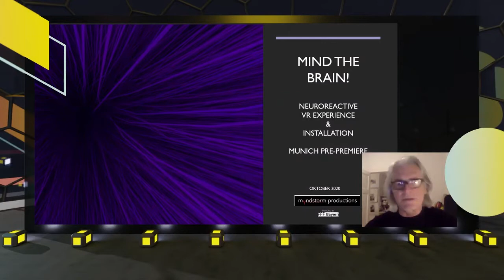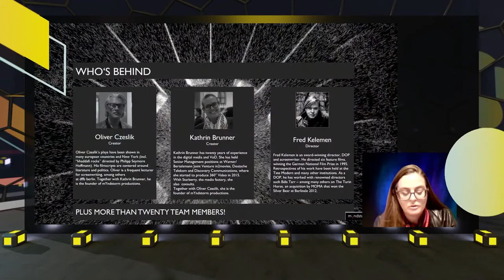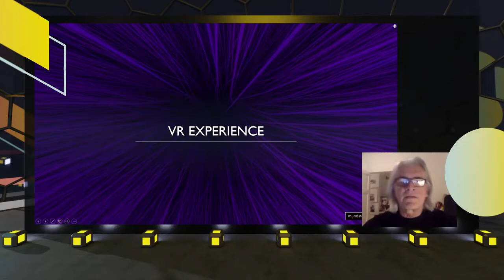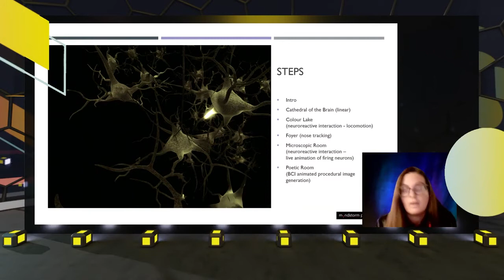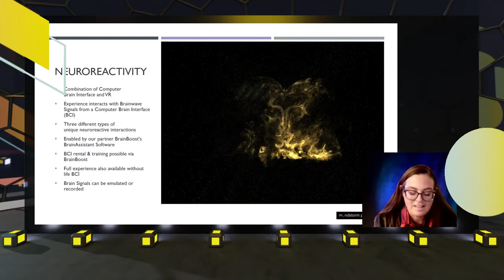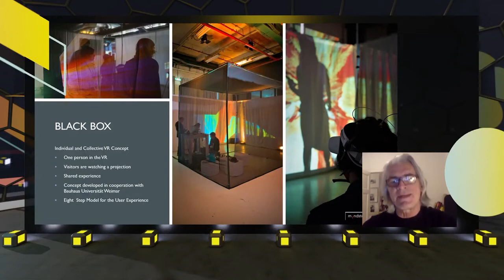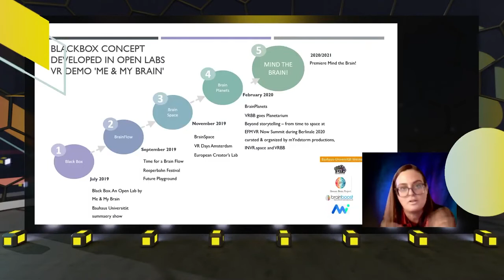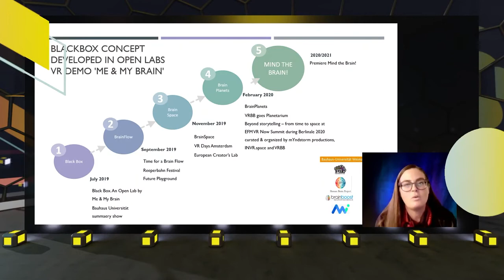Mind the Brain! - by mYndstorm Productions - XR Conference at XR Area MTM 2020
Mind the brain!

Mind the Brain! Live mit den eigenen Gedanken tanzen, wer will das nicht? Die neuesten wissenschaftlichen Gehirnmodelle und eine speziell entwickelte neurosensitive VR bilden eine poetische Erfahrung des Selbst. Interagiere mit der Kraft der eigenen Erzählung, erlebe und staune. Ein einzigartiger, magischer Zugang zum Menschsein. In einer neurosensitiven VR-Installation erleben die Besucher gemeinsam das Wunder ihres Gehirns.

Mit mYndstorm productions haben Oliver Czeslik und Kathrin Brunner Me and My Brain/Mind the Brain! geschaffen, gefördert durch den fff Bayern. Wir haben das Konzept in den vergangenen zwei Jahren in einer Reihe von Open Labs mit mehr als 20 Spezialisten, Partnern wie brainboost Neurofeedback, der Forschungsstelle Jülich/Human Brain Project und der Bauhaus Universität Weimar und dem Regisseur Fred Kelemen, erarbeitet.

Erfahre mehr über die einzelnen Schritte des Projektes, und unsere Erfahrungen aus den verschiedenen Open Labs; erhalte einen ersten Einblick in das Projekt und sei bei der Premiere unseres ersten Teasers dabei.